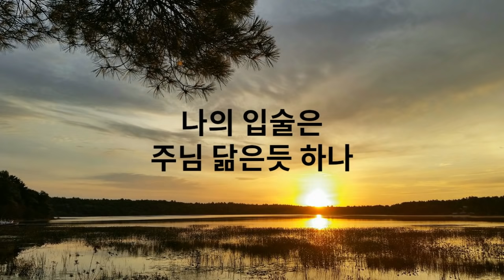낮엔 해처럼 밤엔 달처럼 by 호산나싱어즈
나의 욕심이 나의 못난 자아가 언제나 커다란 짐되어
나를 짓눌러 맘을 곤고케 하니 예수여 나를 도와주소서

혹시 영상 업로드을 원치 않으시는분들이
연락주시면  그에따른  조치를 하도록 하겠습니다